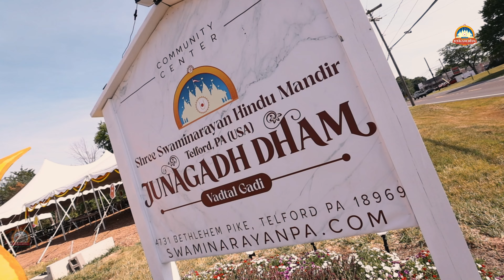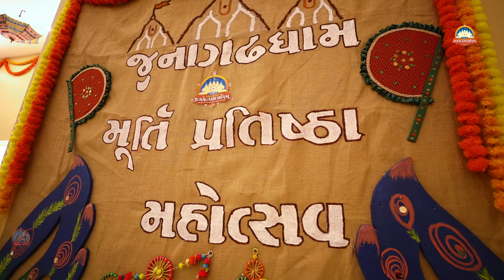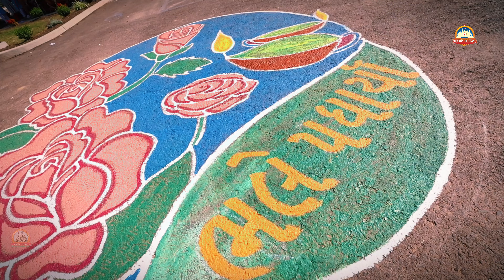Highlight Day 1 || Bhavya Pothiyatra @ Murti Pratishtha Mhaotsav Junagadhdham Telford PA - USA